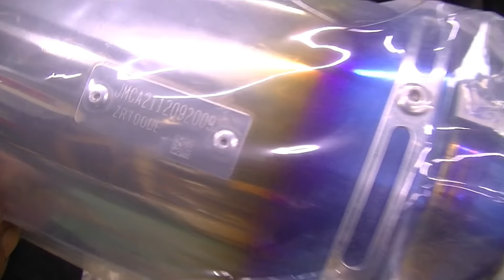NINJA1000マフラー交換① ～高音拡張手術開始～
11161